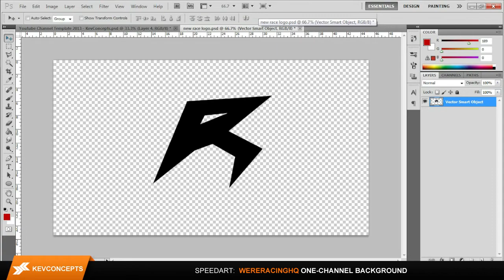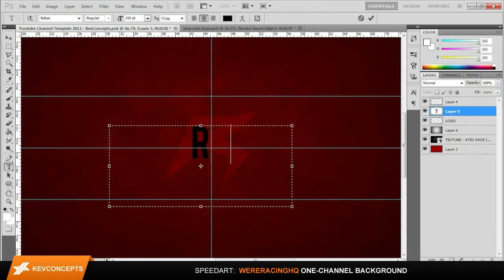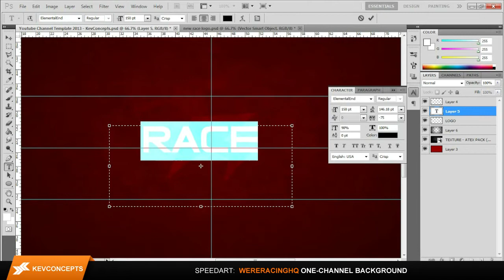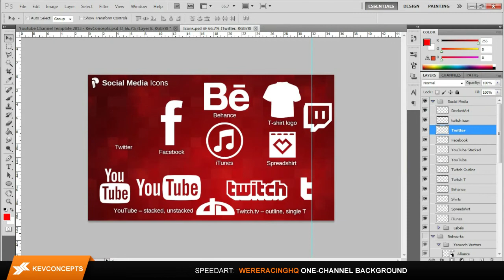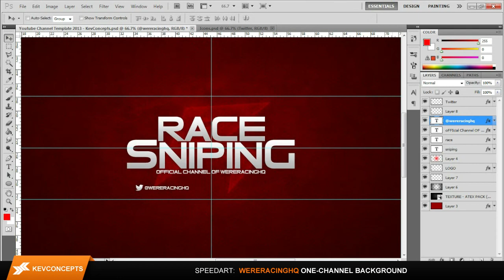Speedart - WereRacingHQ Logo Design & One-Channel Background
New One-Channel Background for you guys!